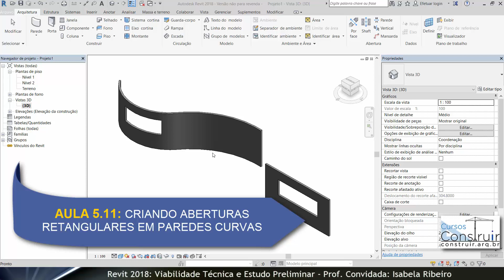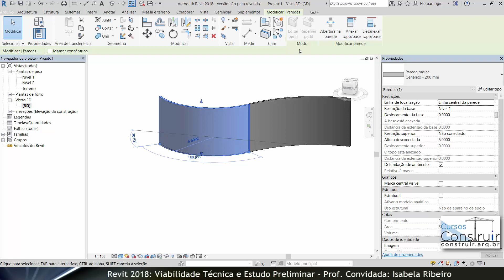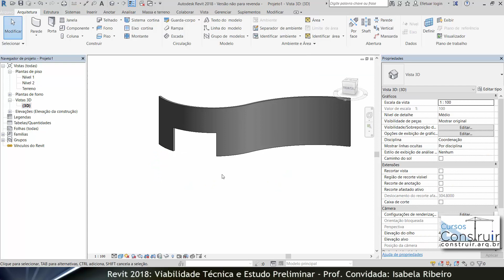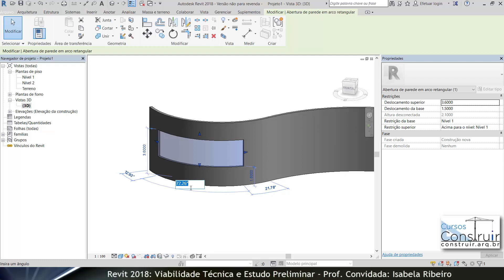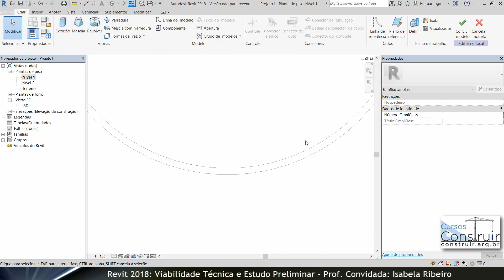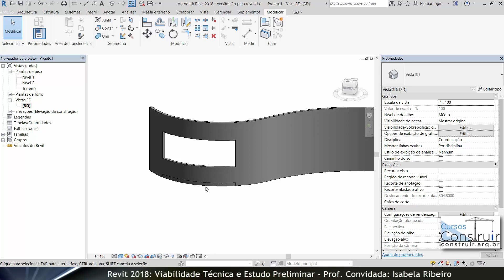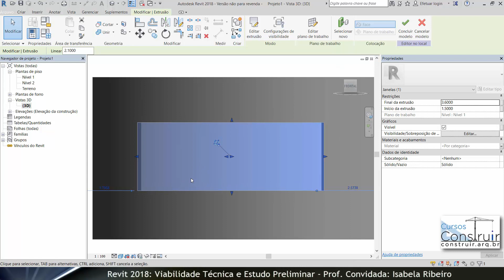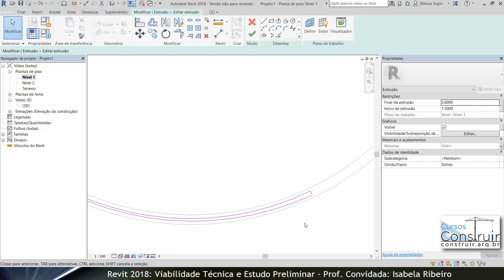REVIT Viabilidade Aula 5.11: Aberturas retangulares em paredes curvas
Link para se inscrever e baixar gratuitamente os arquivos usados nas videoaulas